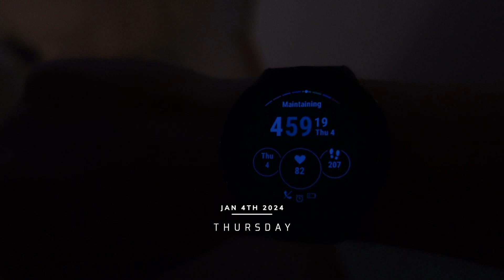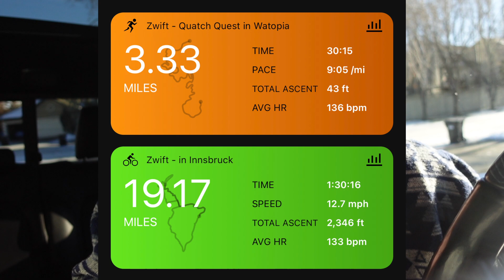Goals for 2024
My name is William Horkoff. I am a 21 year old Age Group Triathlete attempting to qualify for the Ironman World Championships in the 18-24 category. This is my first year in Triathlon, enjoy the journey. The road to Ironman 70.3 World Championships in New Zealand 2024 has begun.

You can do anything you put your mind to

Never forget it

INNER ATHLETE PODCAST // Listen on Apple Podcasts & Spotify